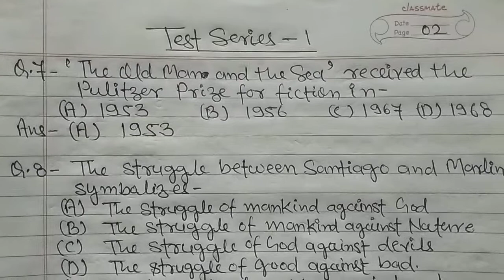"The Old Man and the Sea" _ Ernest Hemingway _ LT Grade Test Series| imp qns on earnest hemingway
🔥The English Education Era🔥

'Education is key 2 success & success is counted sweetest'

Greetings from the EEE 🌷🌹
_Welcome 2 'The English Education Era', an Educational YouTube Channel which is mostly abbreviated as 'The EEE'

What about the EEE_
_As by the name of this channel, we come to know that this is chiefly committed to learning of English sometimes to Hindi & Educational Psychology.

Whatever you will find here_

What about the Educator_
_Here, the educator is Shri Sant Lal Singh who has acquired the following qualifications -
🔥 M. Ed.
🔥 B. Ed.
🔥 MA (English Literature)
🔥 MA (Hindi Literature)
🔥 MA (Ancient History Culture &
      Archaeology)
🔥 LL. B.
🔥 DHT, DET, DDT, CCC
🔥 Scout Nipun
🔥 APS TGT - English & PRT Score
      Card Holder
🔥 CTET P1 & P2
🔥 UP TET P1 & P2
🔥 MP HS TET🔥

What the Educator has achieved_
🔥 He has written more than 100 Hindi Poems, Geet, Ghazals and other songs.
🔥 Has attended several Kavi Sammelans.
🔥 Guftagu Kavya Campus Award - 2016.
🔥 National Certificates in Essay Writing and Poetry Recitation.

Experience _
🔥 Former Principal of MSPS
🔥 Has taught in Sankalp Academy and ASM

What Education really is_
_An inevitable need of modern.